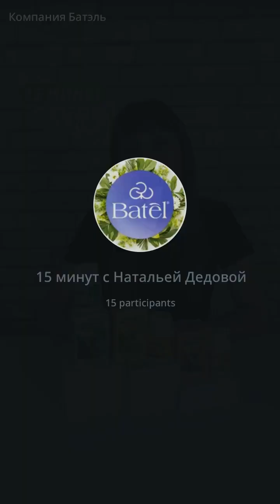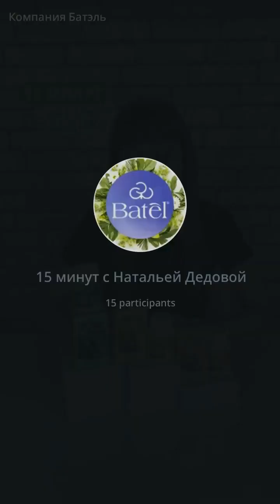БОМБА! ВЫВЕДЕНИЕ ПЕСКА И КАМНЕЙ ИЗ ПОЧЕК И ЖЕЛЧНОГО ПУЗЫРЯ, А ТАК ЖЕ, ВЫВЕДЕНИЕ ТОКСИНОВ И ПАРАЗИТОВ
2.Биочистка организма №2, выведение токсинов из печени с помощью натуральных фитоэкстрактов
3.Биочистка организма №3, выведение камней и песка из почек и желчного пузыря с помощью натуральных фитоэкстрактов